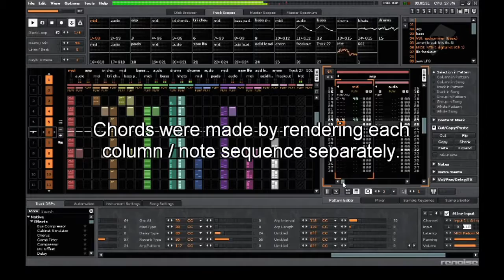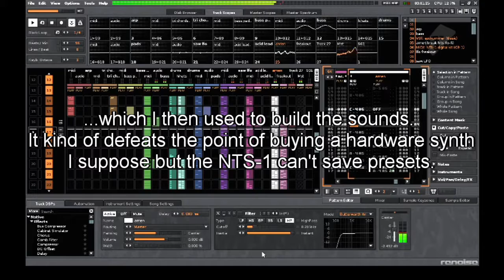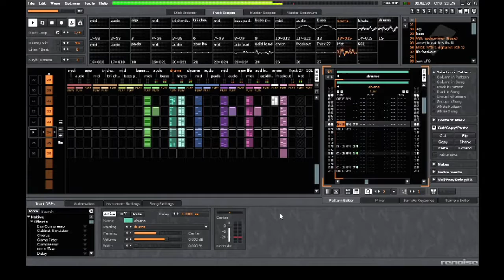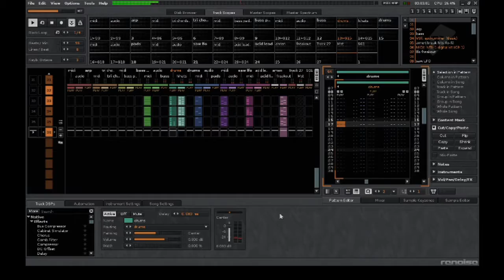First Track with the Korg NTS-1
So I've just gotten my paws on a Korg NTS-1 and this was my first attempt at making a complete song with it. The track was sequenced in Renoise, and apart from the drums, it's all the NTS-1 that you're hearing. I was hoping to do a full EP of these tracks but to be honest, the whole process was too much of an arse-ache so I'm not sure that will happen. It's a fun instrument but apart from maybe the LFO freakout at the end, all of it could have been done much quicker and easier with software synths.